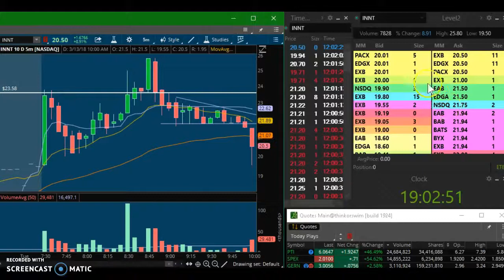Live Trade: $INNT +10%